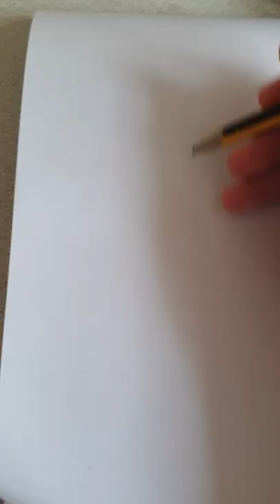23 April 2022